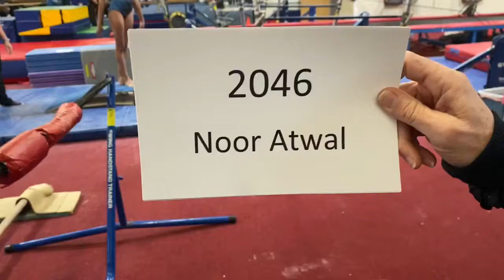Bars 2020-21 Gymnastic – Masquerade Invitational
Competed in Xcel Silver team
Held Virtually via Zoom and flyp10 website